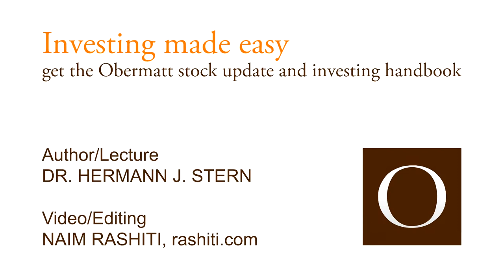How do I find the right stocks for me?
The first thing self-investors need to figure out is how they will find shares for their portfolio. The first steps that come to mind are: Ask your own banker or asset manager, read the financial press or discuss hot stock ideas with experienced friends. All these sources have a big problem: Only credible stories are trusted, but credible stories are already known and therefore no longer help.
With professionals, this problem is exacerbated even more: Investing professionals such as bankers, asset managers or financial journalists may not supply you with contradictory information, this will cost them their job. Contradictory information is information that helps you be more intelligent than the market and thus profit from these misconceptions. Contradictory information is a big problem for the professional. If he’s only wrong once, then he’ll lose his job. Therefore, the professionals prefer to tell you the stories that everyone finds credible, the ones that are widespread, and this information is actually worthless for you as an investor. Professionals are therefore a bad source for new investment ideas.
Your friends are also a bad source because either they have no idea or they are so interested in stocks that they take big risks. Because money can only be made with a focus on a few but very good stocks. But that increases the risk. As a self-investor, you usually don't want that, because wealth preservation is more important to you.
So the obvious paths don’t actually lead to Rome but lead you astray. You could decide to do the whole analysis yourself, as the big stock professionals do. However, this costs so much time that you can only pursue other occupations as a part-time employee. Many people don't want that, including me.
For this reason, we opened up another avenue which, in our opinion, leads to our destination. We analyze the shares according to their financial facts. The professionals call this factor investing or smart beta investments. Each share is ranked according to its key financial figures. Thus the shares with the best financial ratios are at the top and those with the worst at the bottom. This is no guarantee for a good investment. Even behind good financial facts, bad stocks can be hidden. However, economists have proven that these financial fact-based methods yield a slightly higher return in the long run than index investments or index ETF funds because these funds are put together unreasonably as we discovered in our own blog series. I opted for the fact-based method because it takes little time and the alternative, the professionals, have a real problem publishing investment information at all because they can quite easily lose their job